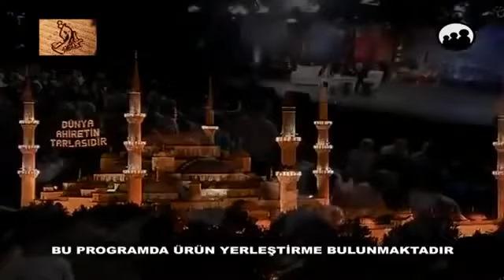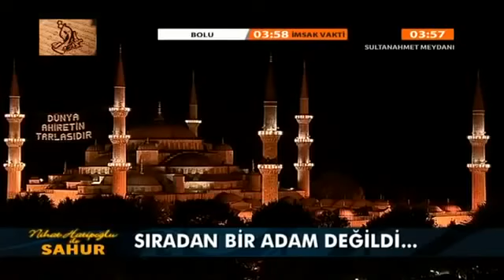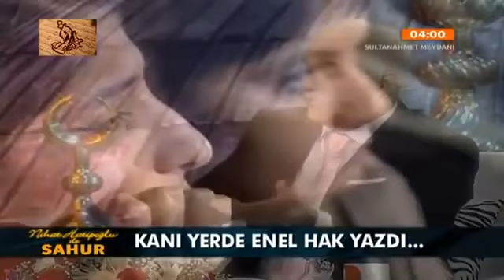Nihat Hatipoglu - Hallac-ı Mansur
Allah Yar ve Yardimciniz Olsun.